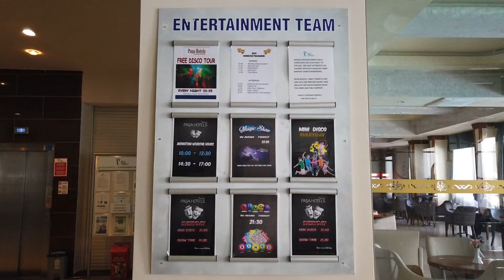❤️ Pasa Beach Hotel 4⭐, Marmaris, Turkey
Offering an outdoor pool and an indoor pool, Pasa Beach Hotel is located in Marmaris. Free WiFi access is available. Each room here will provide you with air conditioning.
At Pasa Beach Hotel you will find a restaurant, a private beach area and a fitness centre. Other facilities offered at the property include entertainment staff, a shared lounge and luggage storage.